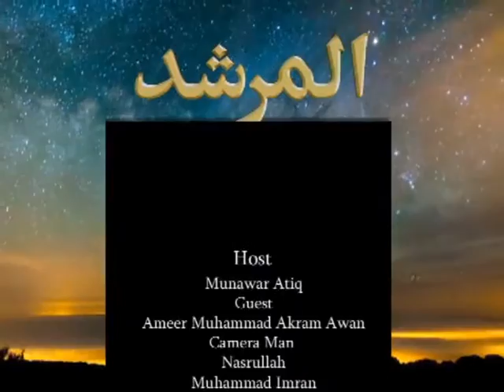Almurshed Q&A Ep 81 - Hazrat Ameer Muhammad Akram Awan RUA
Almurshed Ep 81
Q&A

Hazrat Ameer Muhammad Akram Awan RUA

Almurshed is a programme based on Islamic Question & Answer. Answers are being given by Sheikh-e-Silsilah Naqshbandia Owaisiah; Hazrat Ameer Muhammad Akram Awan RUA